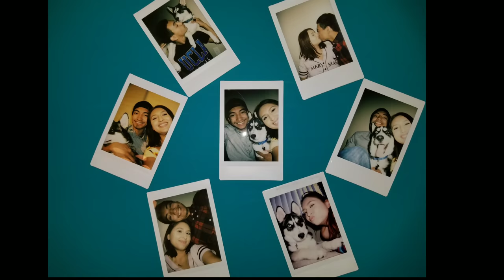New Chapter! (Vlog#1)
It's just My Dog, My Girlfriend, and Me!